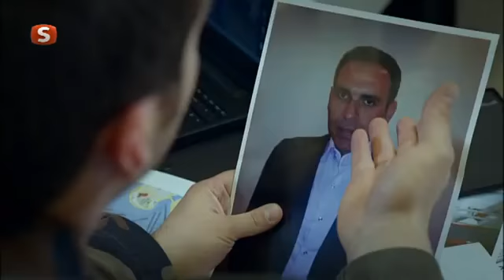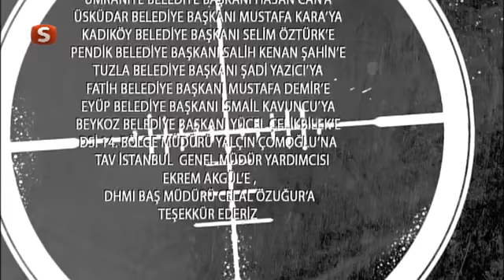Nizama Adanmış Ruhlar 21 Bölüm